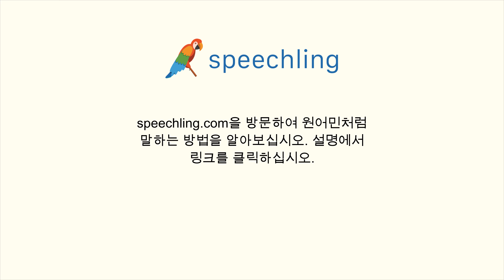이탈리아어로 "이것이 무엇을 의미하는지 아나요?" 말하는 법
남자 목소리 :
Sai cosa significa?

여성 목소리 :
Sai cosa significa?

남성 음성 번역 :
이것이 무엇을 의미하는지 아나요?